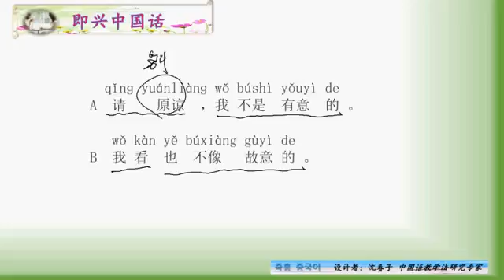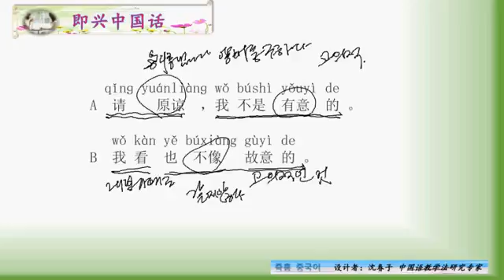고의적이 아닌데